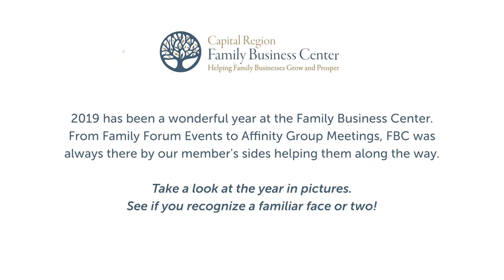The Capital Region Family Business Center 2019 Photo Montage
A year in photos from the Capital Region Family Business Center